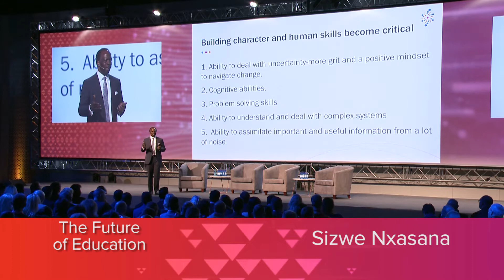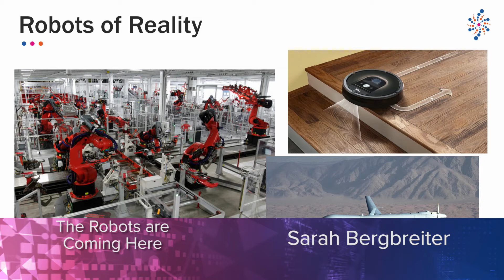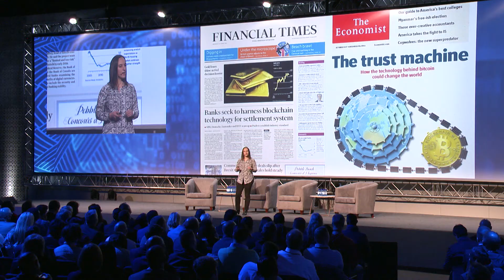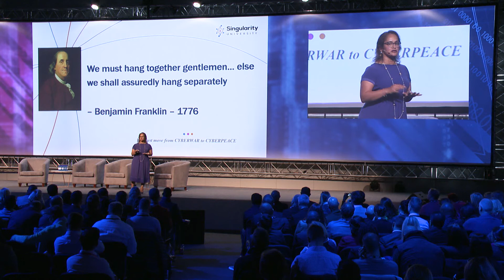SingularityU South Africa Summit | Day 1 Highlights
How will exponential technologies change the future of South Africa? View highlights from day 1 of SingularityU South Africa Summit.